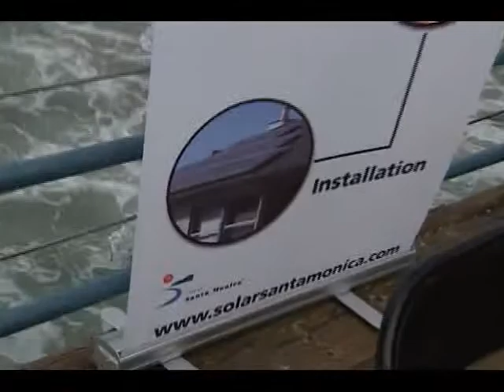Santa Monica Pier Goes Green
CityTV reports on green practices being undertaken on the Santa Monica Pier. Includes recognition of private businesses plus incentives from Solar Santa Monica